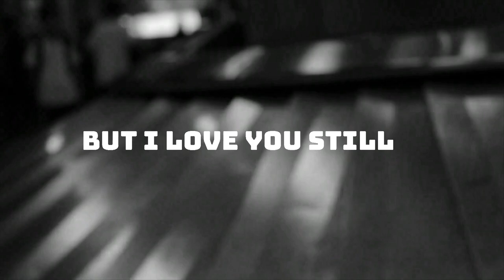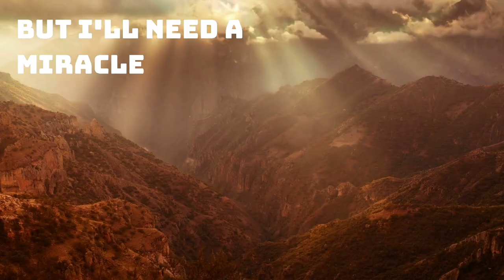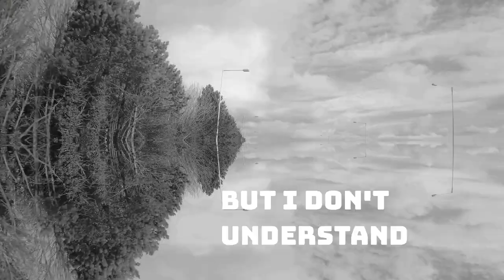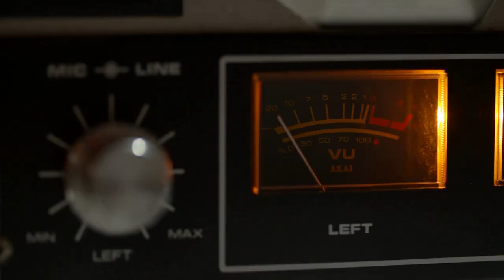ROCKY ATHAS ~ Bluesville ~ Available on The Essential Rocky Athas series!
Rocky Athas, known by critics and fans as "The Texas Tornado", "The Malice from Dallas", "The Young Eric Clapton" and "The Last Great Bluesbreaker Guitarist", possesses an arsenal of punishing guitar riffs and catchy hooks that have opened every door.   From recording his first solo album at Willie Nelson's studio with multi-Grammy winning producer, Jim Gaines to working with Buddy Miles and SRV's Double Trouble to Glenn Hughes to Joe Walsh and John Mayall, Rocky has a blues rock pedigree that reads like a Who's Who of musicians.  You might not remember his name, but you will most certainly remember his playing!  With his wonderfully crafted new video for "Dictator,"  Rocky is here to announce his arrival from the international touring stage with The Godfather of British Blues to his rightful place front and center delivering his musical message Texas style.

Upon leaving the coveted role of guitarist with John Mayall's legendary Bluesbreakers, Rocky Athas returned to his established and successful solo career.  In 2017, the much anticipated reunion between Grammy winning producer, Jim Gaines and Rocky, delivered Shakin' the Dust to rave reviews!

Before taking up the Bluesbreakers mantle, Rocky partnered repeatedly with Grammy Award-winning producer Jim Gaines,  and released a series of albums, including Miracle, Voodoo Moon, and Lightning Strikes Twice, and his band of Texas musicians wowed audiences in Europe.

By the age of 23, the Oak Cliff, Texas native had been included in Buddy Magazine's now-legendary list of Top Ten Guitarists --one of the first and youngest to receive the honor. Over time, Rocky has shared that honor with the likes of Eric Johnson, Jimmie and Stevie Ray Vaughan, Billy Gibbons (of ZZtop), and Johnny Winter.

Throughout his career, Rocky has been asked about his friendship with Stevie Ray Vaughan, a fellow Oak Cliff native. Rocky is extremely proud of their shared Oak Cliff roots and their friendship. In Kerri Leigh's biography Stevie Ray Soul To Soul, Rocky shares some stories of that early friendship, before either Rocky or Stevie had known music or fame. In 2000, Rocky worked with Buddy Miles and Stevie Ray Vaughan's rhythm section, Double Trouble, on The Bluesberries album for Ruf Records. Rocky also recorded the classic Jimi Hendrix's "The Wind Cries Mary" for Ruf Records' album Blue Haze - Songs of Jimi Hendrix.

While working on The Bluesberries project, Rocky forged a friendship with Grammy Award-winning producer Jim Gaines, who has worked with Santana, Steve Miller, Journey, and Stevie Ray Vaughan and who was later named Blues Producer of the Year in 2003. As the friendship flourished, Rocky wrote, released his first worldwide album, Miracle, produced by Jim.
In the late oughts, Rocky was made an offer he couldn't refuse: John Mayall, the iconic "Godfather of British Blues", had asked him to play lead guitar on his next album. Needless to say, Rocky was honored to be recognized for his skill and thrilled to join Mayall's legendary outfit, The Bluesbreakers. Former members included Eric Clapton, Peter Green, Jack Bruce, John McVie, Mick Fleetwood, and Mick Taylor. Tough was a smashing success, and Rocky's performance did not go unnoticed. Guitar Player Magazine wrote that Rocky was, "a veteran Texas gunslinger with a wicked tone and a thriving solo career of his own."

Over the next few years, Rocky continued to record and tour with Mayall's The Bluesbreakers. Mayall's album A Special Life featured stellar guitar performances by Rocky, prompting Neil Spencer of Uncut Magazine to highly praise the new work, "... whose guitarist, Rocky Athas, recalls the young Eric Clapton."

In 2014, Rocky released Let My Guitar Do The Talking...With My Friends on Cherryburst Records.  The album is "all-instrumental, all-guitar, all the time" and samples several vintage guitars from Rocky's personal collection. It also features guest appearances by long-time friend and fellow Texan Smokin' Joe Kubek and an exclusive performance by John Mayall on keyboards.

In 2015, the ultimate, commemorative Rocky Athas series was released, highlighting Rocky's most crowd-pleasing solo work. Also included are never-before-released bonus tracks paying homage to artists who influenced him, like Eric Clapton and Leslie West. The release of The Essential Rocky Athas - Volume I & II is hailed globally by critics as "a delectable album tailor-made for the blues enthusiast" filled with "delicious howling guitar riffs".

Don't miss this authentic Texas guitar legend and former Bluesbreaker!